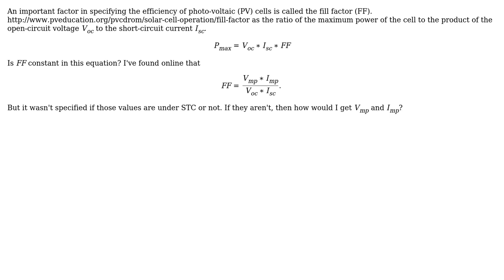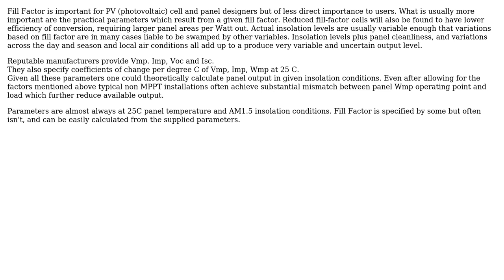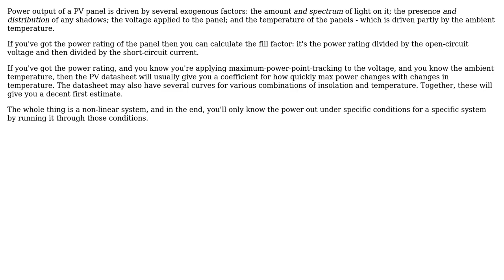Engineering: Is the fill factor of a photo-voltaic cell constant? (2 Solutions!!)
Engineering: Is the fill factor of a photo-voltaic cell constant?

With thanks & praise to God, and with thanks to the many people who have made this project possible! | Content (except music & images) licensed under CC BY-SA | Music | Images & others | With thanks to user Russell McMahon user Moody user Air user 410 gone and the Stack Exchange Network Trademarks are property of their respective owners. You are responsible for your own actions.